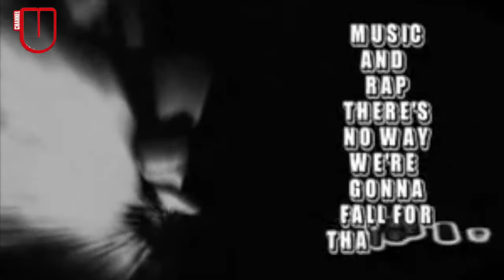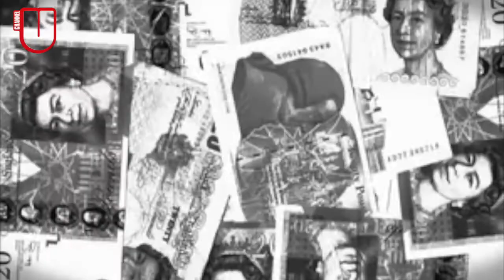TC - England's Cold (Official Music Video)